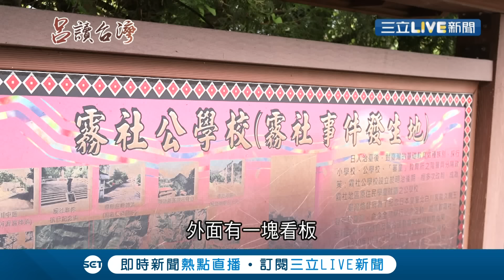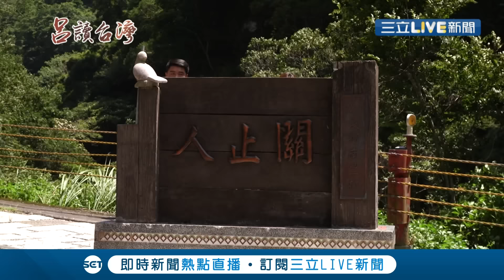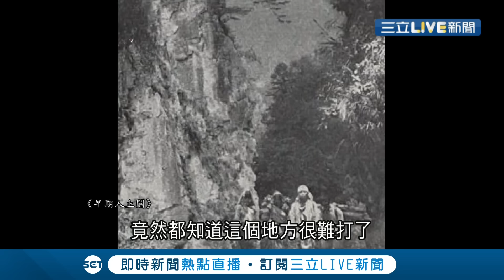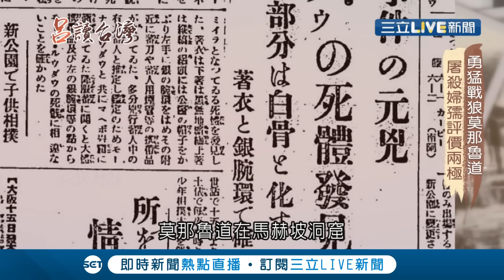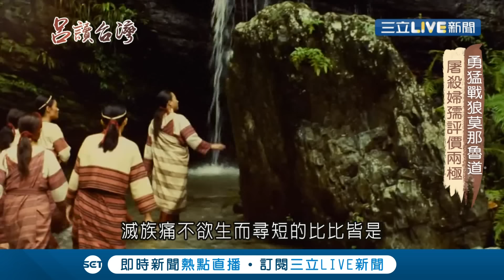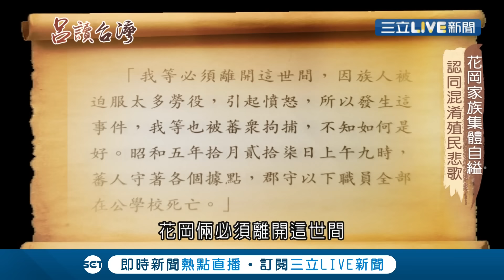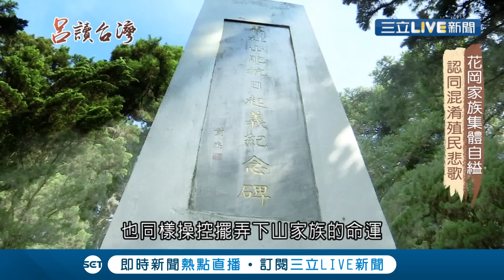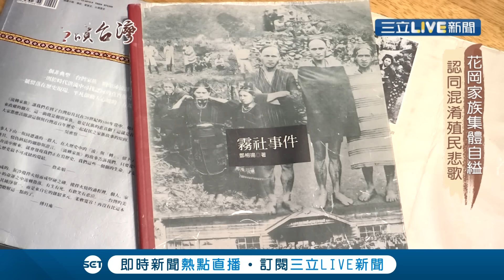【精選】霧社事件下文化認同的犧牲者...花崗家族集體自縊｜張齡予 呂捷主持｜【呂讀台灣】20201202｜三立新聞台